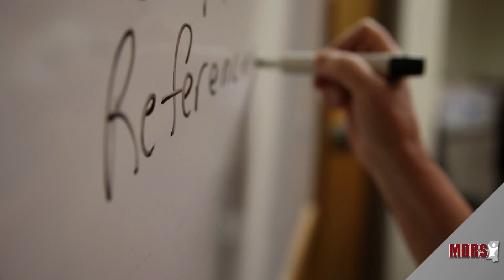Innovative Business Partners: AbilityWorks - Gulfport, MS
AbilityWorks provides people with disabilities hands-on job training and work experience. This is a crucial step to gaining independence and a better quality of life through employment.

Employers report that AbilityWorks training has provided them with some of the best workers who are not only qualified, but also enthusiastic and dedicated.